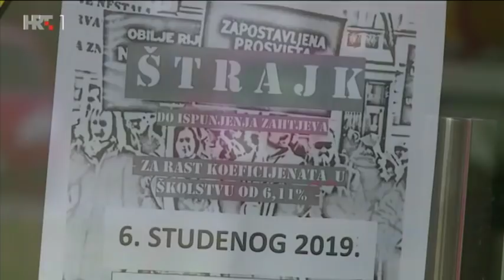Otvoreno: Podržavate li nastavak štrajka u školama? 06.11.2019.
Danas je 2000 članova sindikata obrazovanja na Markovu trgu Vladi poručilo: ne odustajemo od zahtjeva za povećanje koeficijenata. Vlada odgovara: trudimo se naći rješenje, štrajk nema više smisla. Nazire li se dogovor i povratak u učionice? Što u pregovorima o osnovici i materijalnim pravima traže ostale javne i državne službe?

- Učionice u Istri i Splitu prazne, prosvjetari poručuju: Nećemo podviti rep!

O tome su u Otvorenom govorili Josip Aladrović, ministar rada i mirovinskog sustava; Stipe Mamić, pomoćnik ministrice znanosti i obrazovanja; Sanja Šprem, predsjednica Sindikata hrvatskih učitelja; Boris Pleša, predsjednik Sindikata državnih i lokalnih službenika i namještenika i Dubravko Jagić, predsjednik Sindikata policije Hrvatske.